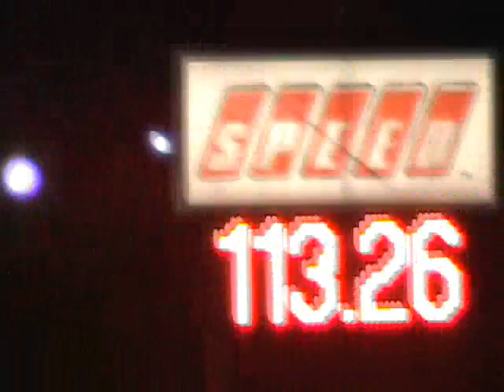Nancy runs Kiki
two 13 second passes